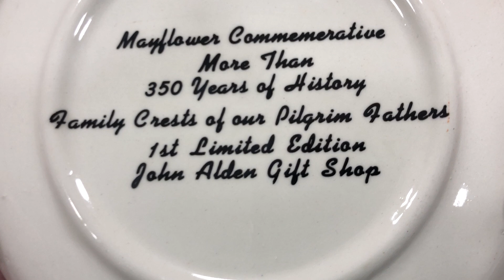Duvar tabağı arkası yazılı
Asma aparatı yok.

Çap: 18,4 cm
LOT: A1040